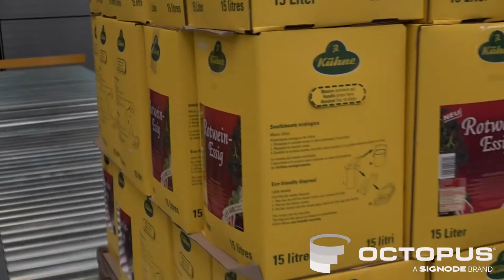Guide - wrapping boxed glass bottles in Octopus Stretch Wrapper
Numerous wrapping options to help solve specific stretch packaging challenges when wrapping boxed goods. Octopus S automatic rotary ring stretch wrapper.